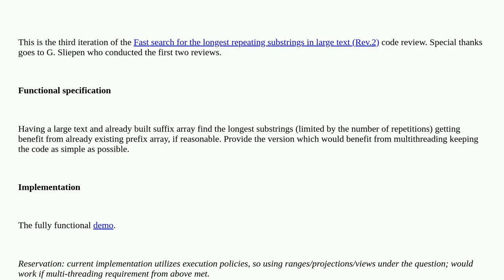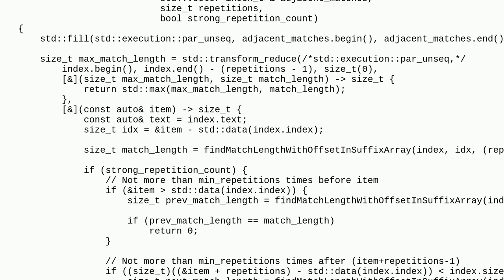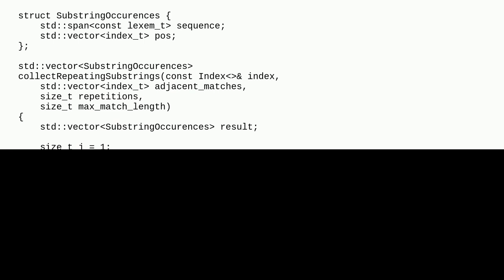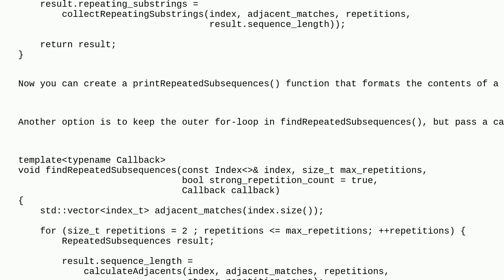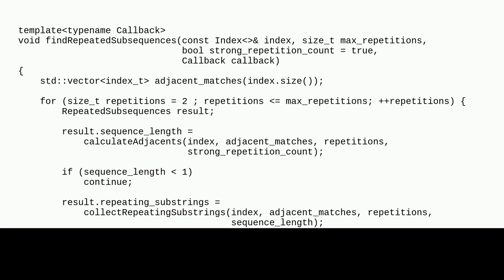Codereview: Fast search for the longest repeating substrings in large text (Rev.3)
Fast search for the longest repeating substrings in large text (Rev.3)

A special thanks goes out to the awesome community

  c++ search strings